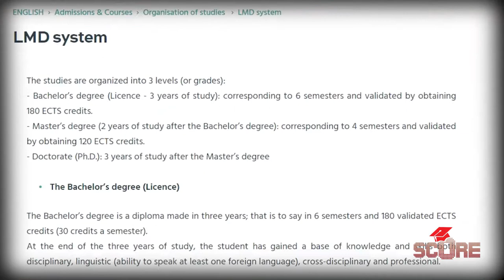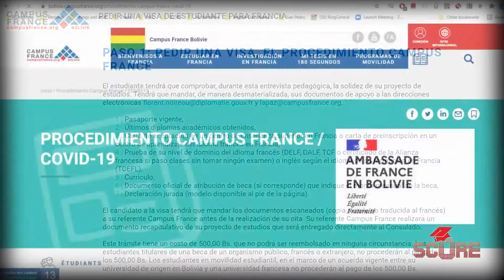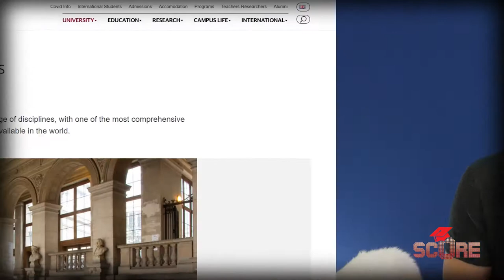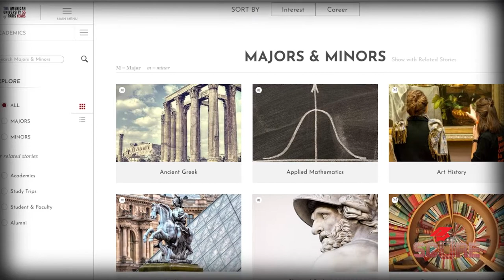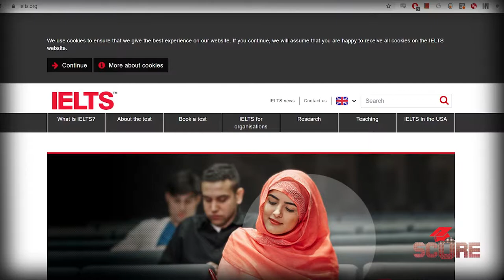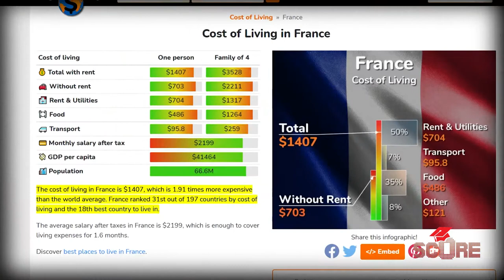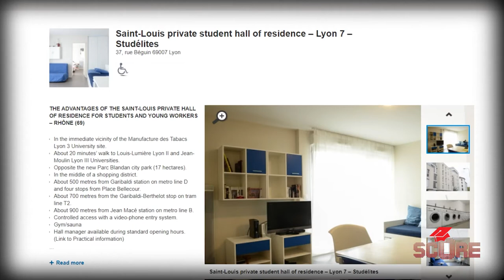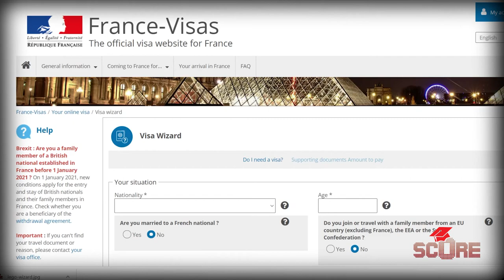How to Study in France | Parcoursup, DAP, Etudes en France, DELF and DALF, French Student Visas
Apply to French Universities as an International Student. Learn how to apply to Universities in France through Parcoursup, the DAP procedure, or Etudes en France. Find out if your country is an EEF country or if you need to go to your local embassy. You can study in France in English if you look for private schools, but otherwise you'll need the DELF or DALF. Fortunately, university tuition in France is very affordable.

Look for your Local Alliance française branch to take the DELF or DALF:

00:00 Intro
00:29 Basic Info
2:00 Pre-recs
3:15 Language Barrier
5:45 Finances
7:36 Visas
8:35 Outro